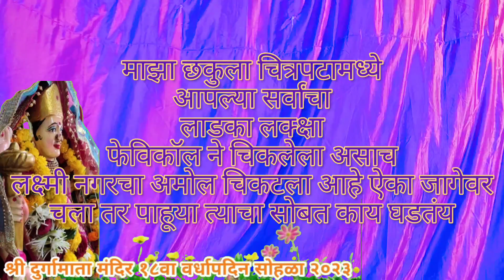मुक-अभिनय सांस्कृतिक कार्यक्रमातील नाटक। @aaplakantekar_dhananjaypatil । muk abhinay । हास्यजत्रा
आपला कांटेकर
@aaplakantekar_dhananjaypatil मूक मूक-अभिनय

लक्ष्मीनगर,नालासोपारा पूर्व येथे श्री दुर्गामाता मंदिर १८ वा वर्धापनदिन आणि श्री राम नवमी सोहळा पार  पडला.

लक्ष्मी नगर रेसिडन्ट असोसिएशन तर्फ सांस्कृतिक कार्यक्रम आयोजित करण्यात आला होता. त्याची काही क्षणचित्र व्हिडिओ च्या माध्यमातून आपल्यासाठी घेऊन येत आहोत.

नाटक:-मूक-अभिनय... सांस्कृतिक कार्यक्रमातील नाटक

कलाकार च्या भूमिकेत
अमोल पारडले
आर्यन डोंगरे,
अनिकेत पवार,
सार्थक साळवी,
आणि दिशिका पवार

विशेष आभार -रमाकांत शिंदे,बबलू, अमोल बुवा
व्हिडिओ चित्रीकरण- पवन कालबे

धन्यवाद
आपला कांटेकर